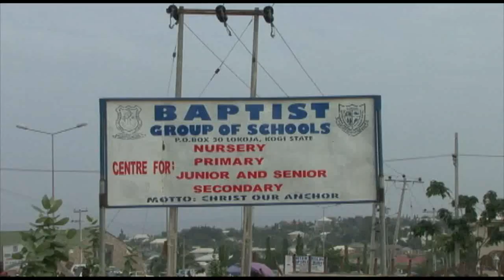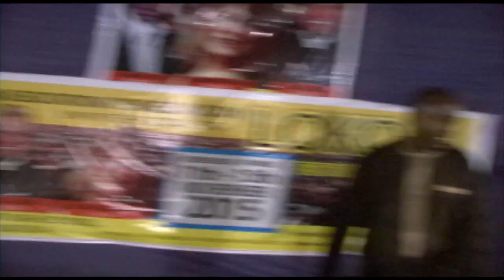lokoja miracles Crusade 2015 (Restoration Bible Church Kaduna, Nigeria.)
A short clip of Lokoja Nigeria Miracle Crusade 2015, where lots of miracle took place to the Glory of God with Rev Tunde Bolanta